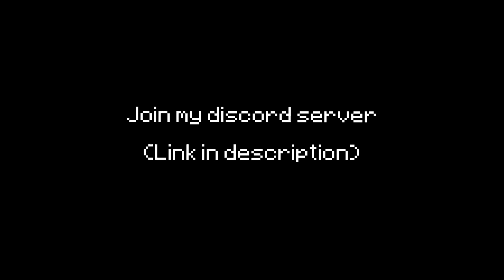I discovered a new trick...